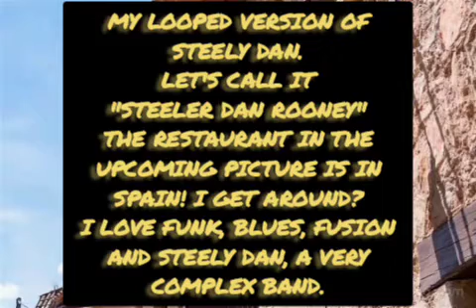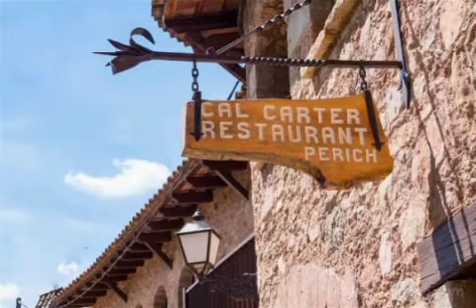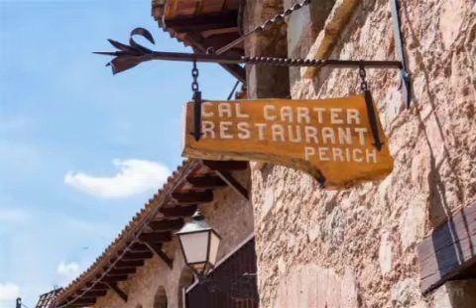In the style of Steely Dan. Let's call it, Steeler Dan Rooney! by Cal